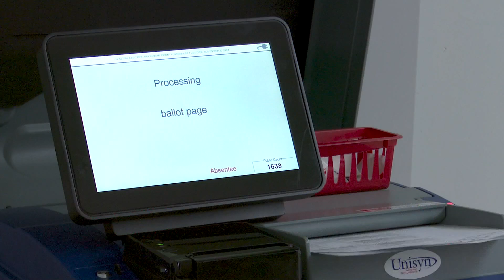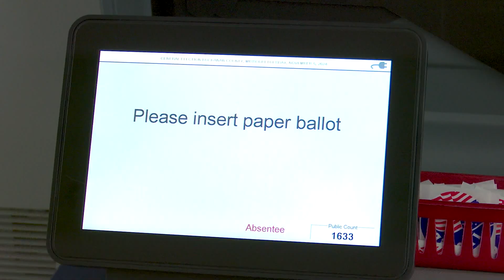2,600 ballots already cast locally ahead of general election